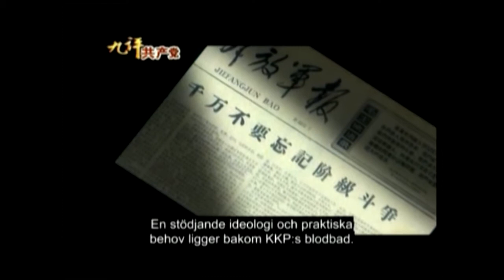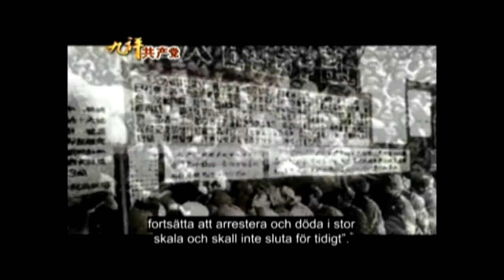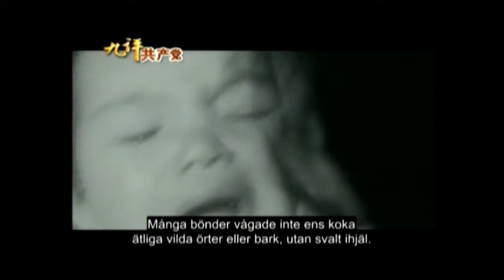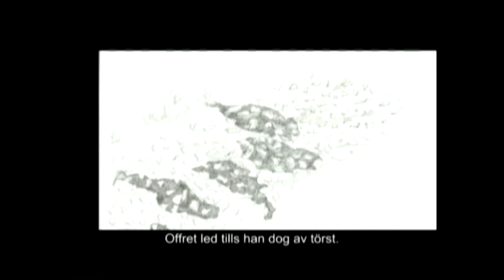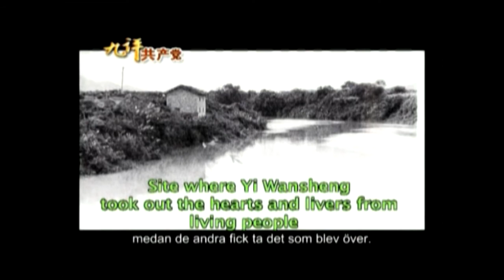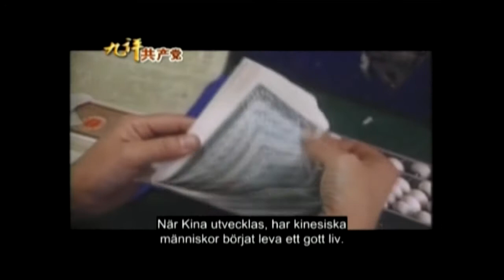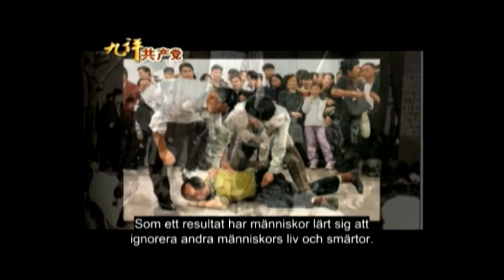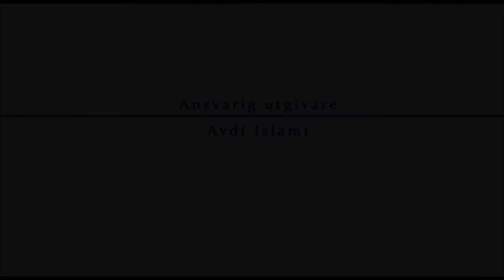ÖKV Play: Film: Nio Kommentarer, del 7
Nio Kommentarer om Kommunistpartiet är en serie i 9 delar som chockerat kineser världen över. Den avslöjar det kinesiska kommunistpartiets karaktär.